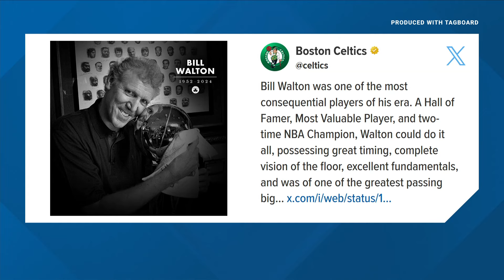Bill Walton, two-time NBA champ and former Celtics player, has died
Walton was a familiar face in basketball to fans for more than a half-century. He was 71 years old.